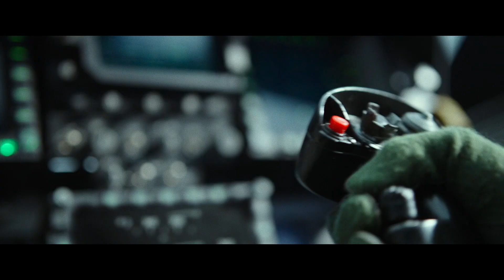Top Gun: Maverick - Tom Cruise - IMAX/4DX - 25 May 2022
After more than thirty years of service as one of the Navy’s top aviators, Pete “Maverick” Mitchell (Tom Cruise) is where he belongs, pushing the envelope as a courageous test pilot and dodging the advancement in rank that would ground him. When he finds himself training a detachment of TOPGUN graduates for a specialized mission the likes of which no living pilot has ever seen, Maverick encounters Lt. Bradley Bradshaw (Miles Teller), call sign: “Rooster,” the son of Maverick’s late friend and Radar Intercept Officer Lt. Nick Bradshaw, aka “Goose.”